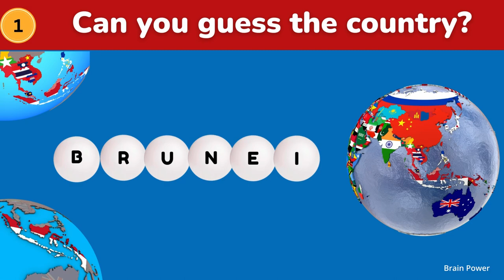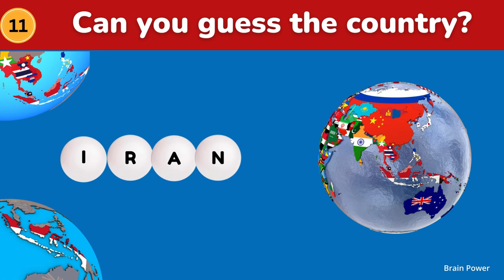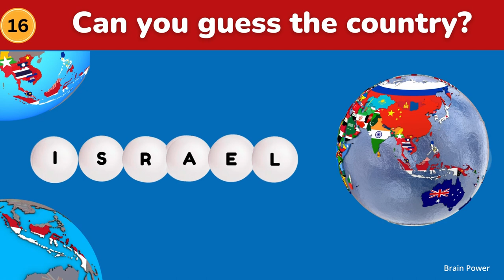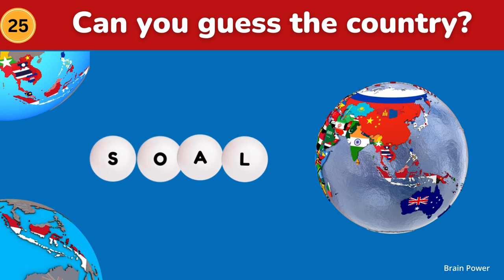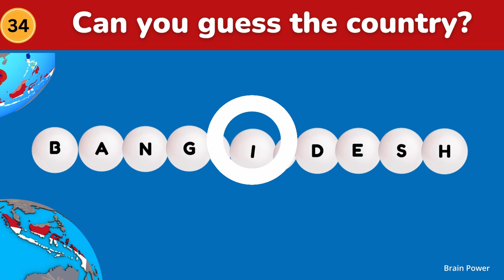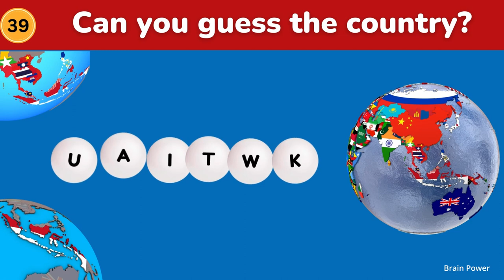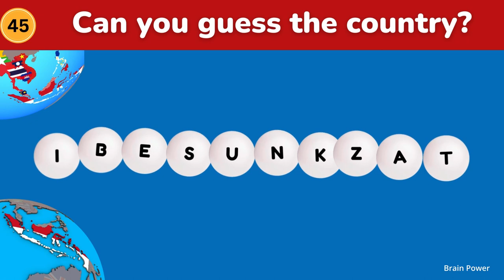Test Your Knowledge: You Are a Genious if You Can Get All the 45 Asian Countries from the Letters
🧠 Welcome to "Brain Power" quiz and trivia.  This quiz will challenge your Your Recognition Skills!
In this video, you'll discover a comprehensive list featuring nearly all the countries within the Asian continent. Each country is depicted through a jumble of letters. Your challenge is to correctly identify each country using the provided letters, what It is very difficult for the average person. Good luck!